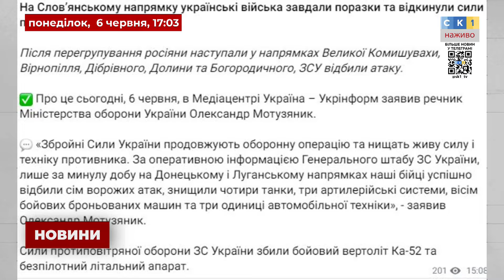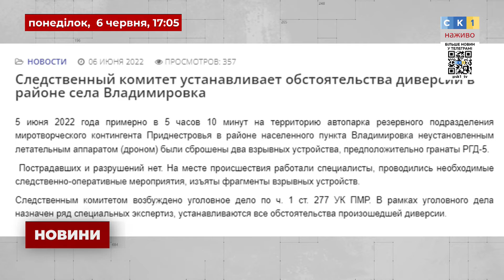17:00. Оперативний випуск Новин. 6 червня 2022 року / Росія напала на Україну!